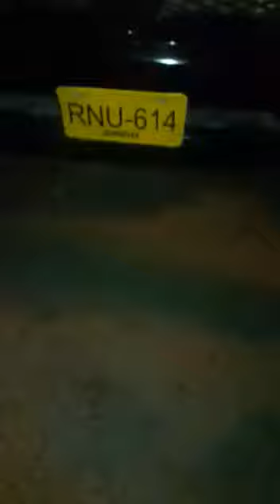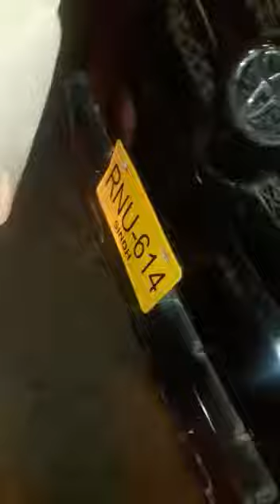Sindh Police Vs Sindh Ranger. Who is right in this video please coment.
Ranger officer wrong way arha tha to Traffic waly ny rokny ka ishara kia jis par wo osy thaky deny laga aur galiya di. Kia esa krna sahi hai.?